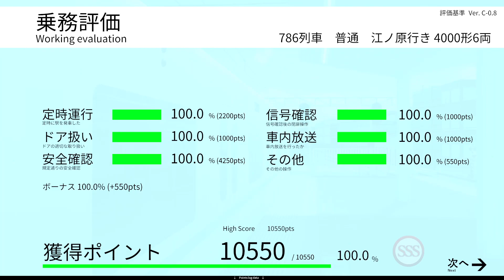[TRAIN CREW] #57 車掌乗務 786列車[SSS評価]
朝ラッシュ上り普通列車の車掌乗務
編成：4000形(6), 天気：晴れ, 駆け込み乗車：多, 人物表示：多
駒野１番線で優等列車を待避する珍しい列車